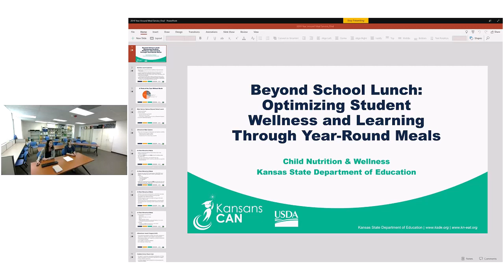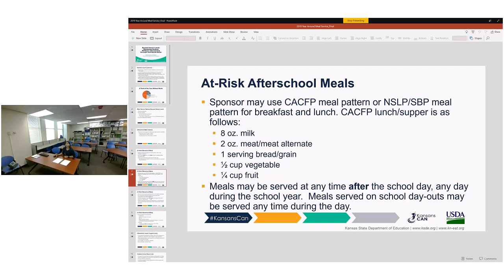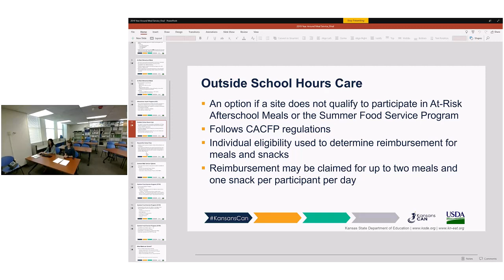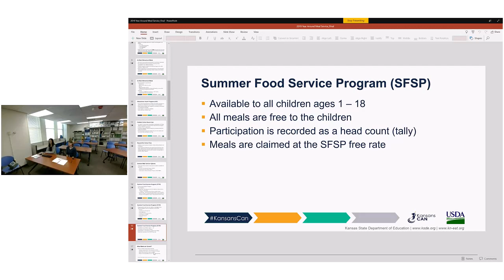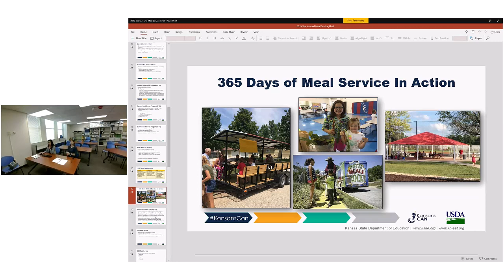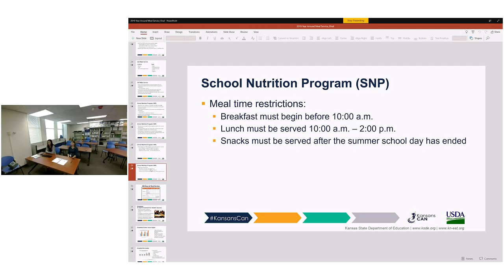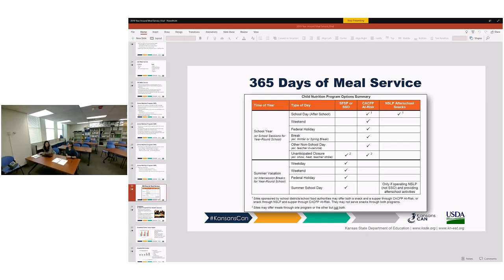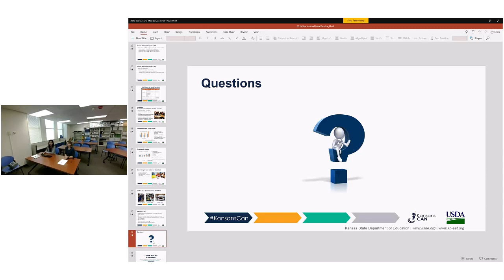365 Days of Meals Service Webinar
Child Nutrition and Wellness webinar recorded April 9, 2019.